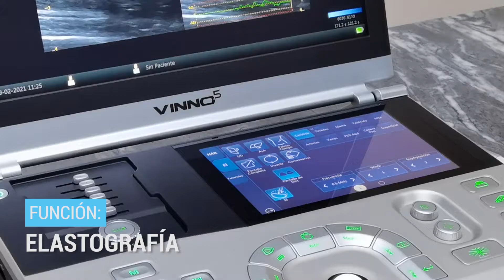Conoce la herramienta de elastografía en el ultrasonido VINNO 5 ¡Con excelente calidad de imagen!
La herramienta de elastografía  es  una  técnica  diagnóstica no  invasiva  que  emplea  los  ultrasonidos  para  proporcionar  una  estimación  de  la  consistencia  del  tejido  y  aportar  información  sobre  la  estructura  interna  del  tejido  a  través  de  la  medición  del  grado  de  deformidad  que  aparece  ante  la  aplicación  de  una  fuerza  externa.

BENEFICIOS DEL USG VINNO 5:
✅Ofrece imágenes 3D/4D de alta calidad
✅Monitor LCD de 15” de alta resolución
con rotación de 180 grados
✅Panel táctil de 8”
✅Memoria de 1TB